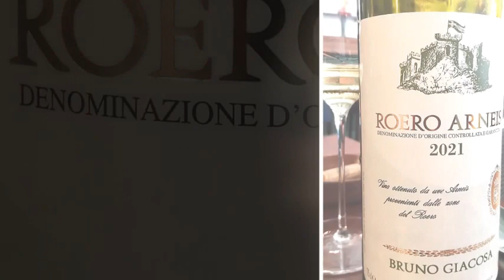AGRESTE Barcelona 2022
Visitar el restaurant Agreste de Barcelona, es deixar transportar-te per les creacions del Fabio i de la Roser.

Tienes mas información sobre este y más restaurantes en nuestra página web

👍🏻Dame un like si te gustó la publicación  Dona un like si t'ha agradat♥️
🙋🏻‍♂️¡Gracias! Gràcies! 😍